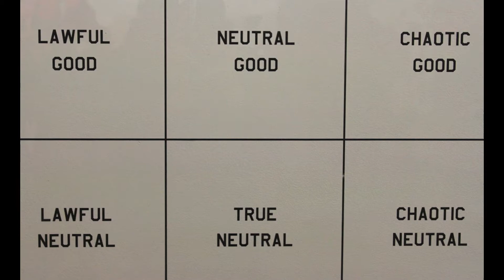NSCAD students 'Risk it for the Biscuit' (24/11/2011)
Students from the Nova Scotia College of Art & Design host a gallery opening at 2053 Gottingen Street in Halifax on November 24th.